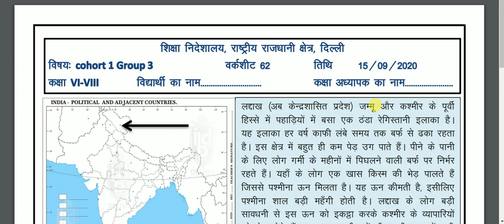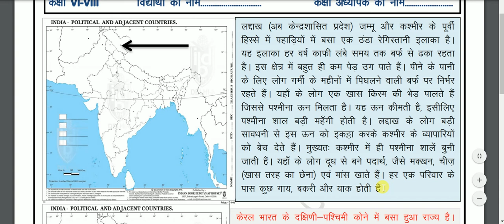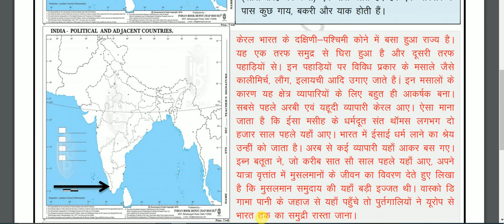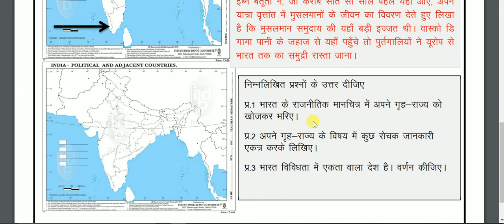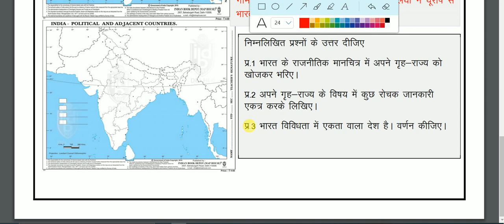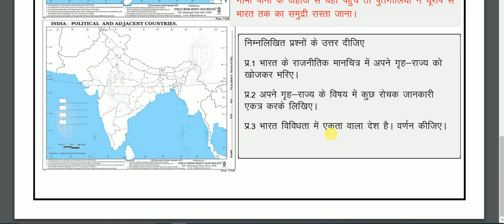DOE Worksheet-62 in Hindi Medium of Social Science for class 6-8 to be done on 15 September,2020